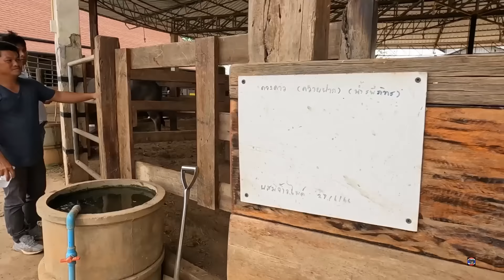อีกนิดเดียวเท่าช้าง ควายงามพี่น้ำ รพีภัทรกับบิล บรบือ แม่ดวงดาว แม่แพนเค้ก#ควายงาม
อีกนิดเดียวเท่าช้าง ควายงามพี่น้ำ รพีภัทร แม่ดวงดาว สูงเกือบ180 ซม.